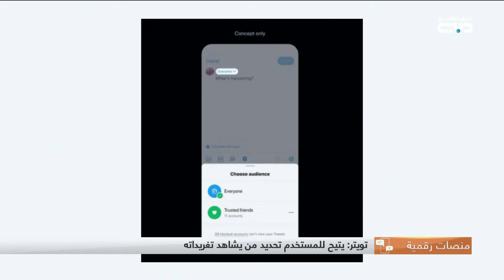منصات رقمية - سمو الشيخ حمدان بن محمد بن راشد آل مكتوم يشوق متابعيه لحدث مرتقب في الـ 7 من يوليو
هذا الصباح | منصات رقمية - سمو الشيخ حمدان بن محمد بن راشد آل مكتوم يشوق متابعيه لحدث مرتقب في الـ 7 من يوليو